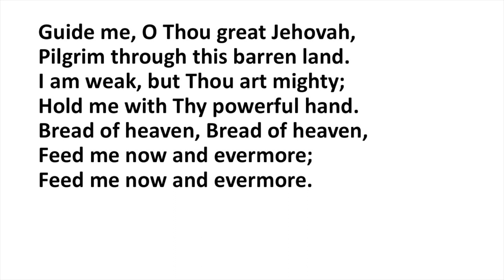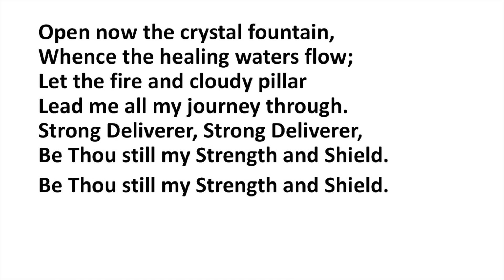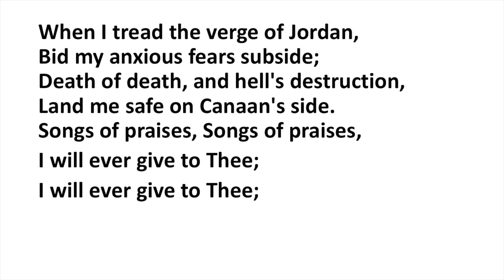Guide Me O Thou Great Jehovah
Guide Me O Thou Great Jehovah recorded in lockdown by the Harborough Anglican Team virtual worship group